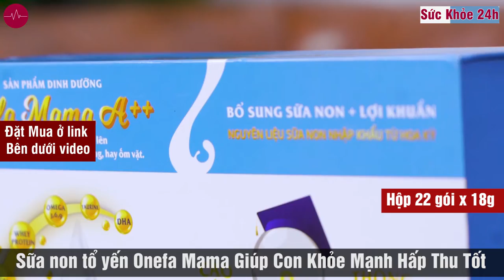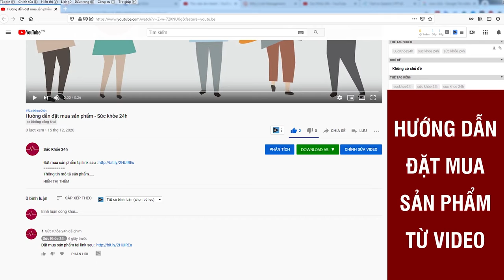VTV1 Đưa Tin Sữa non tổ yến Onefa Mama - Sữa Non Tổ Yến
Sữa non tổ yến Onefa Mama cung cấp hàng tỉ lợi khuẩn sống đa chủng cho cơ thể bé. Giúp cho trẻ nhỏ chống được táo bón, chống ỉa chảy.
Onefa Mama cung cấp hàng tỉ lợi khuẩn sống đa chủng cho cơ thể bé. Giúp cho trẻ nhỏ chống được táo bón, chống ỉa chảy.Giúp cân bằng hệ vi khuẩn đường ruột lấn áp vi khuẩn có hại trong cơ thể trẻ nhỏSản xuất ra các loại Vitamin nhóm B giúp tăng cường hệ miễn dịch nâng cao quá trình trao đổi chất cung cấp năng lượng cho các hoạt động của cơ thể trẻ nhỏ.

THÔNG TIN VỀ SẢN PHẨM SỮA NON ONEFA MAMA:
1. Điểm chính sản phẩm
- Sản phẩm dinh dưỡng Onefa Mama bổ sung sữa non và lợi khuẩn, có 2 dòng:
+ Onefa Mama A+ dành cho trẻ từ 6-36 tháng tuổi
+ Onefa Mama A++ dành cho trẻ từ 2 tuổi trở lên.
- Điểm vượt trội: Tỉ lệ kim cương giữa bào tử lợi khuẩn và yến xào hảo hạng
- Điểm nổi bật: Chia túi 18gr tương đương với một bữa phụ cho bé.

2. Công dụng sản phẩm:
- Bổ sung các dưỡng chất thiết yếu
- Thay thế bữa ăn phụ. Bổ sung cho chế độ ăn thiếu đạm và chất dinh dưỡng

3. Thành phần chính:
- Lysine: Kích thích ăn ngon miệng, gia tăng quá trình trao đổi chất
- Inulin/ Fos: Phòng ngừa táo bón, tăng cường hấp thu canxi, sắt, magie.
- Sữa non, Vitamin A, Vitamin C: Tăng cường hệ miễn dịch, tăng cường sức đề kháng.
- Canxi, Photpho, Vitamin D3: Xây dựng hệ xương răng chắc khỏe.

4. Quy cách đóng gói:
Hộp 22 gói x 18g

5. Cách sử dụng:
- Cho 100 ml nước đun sôi để nguội đến khoảng 50 độ C cần dùng vào bình hoặc cốc. Sau đó cho 1 gói 18g vào khuấy đều cho tới khi tan hết, để nguội đến nhiệt gần bằng với thân nhiệt rồi sử dụng.
- Mỗi lần uống 01 gói, ngày 02 lần hoặc theo chỉ dẫn của cán bộ y tế.